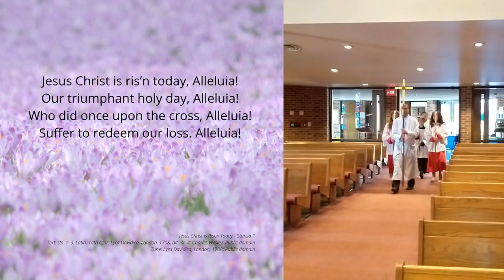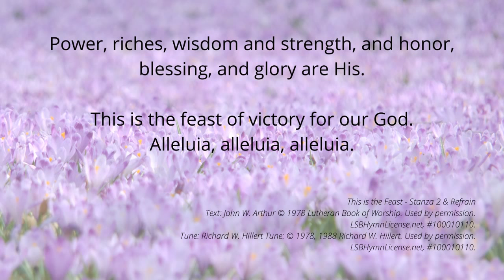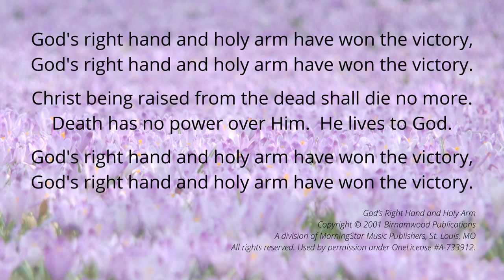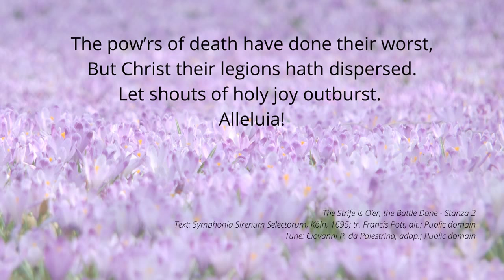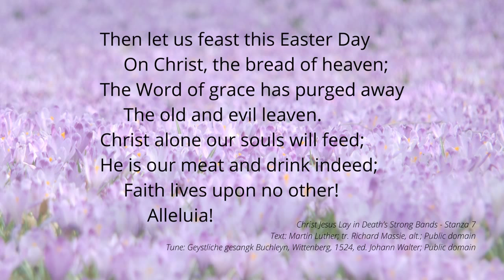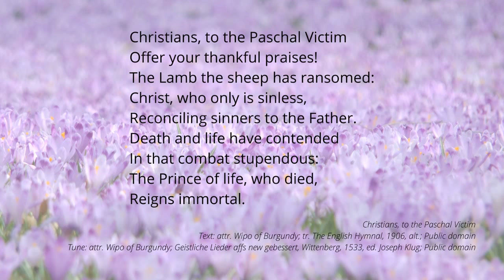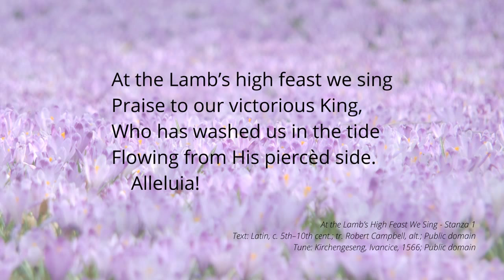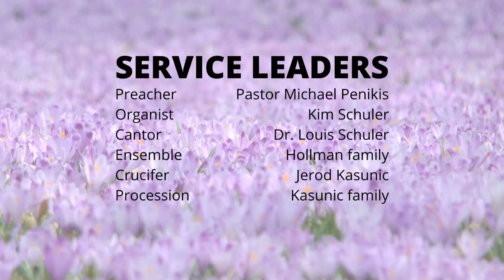Easter - April 12, A.D. 2020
to download a printable copy of the worship bulletin.  Hope Lutheran Church is a member congregation of The Lutheran Church--Missouri Synod.

Service Leaders
Preacher: Pastor Michael Penikis
Organist: Kim Schuler
Cantor: Dr. Louis Schuler
Ensemble: Bob, Gretchen, Sophia, & Nathaniel Hollman
Bells: Dr. Louis & Kim Schuler
Trumpets: Bob Hollman & Dr. Louis Schuler
Trombone: Nathaniel Hollman
Saxophone: Sophia Hollman
Crucifer: Jerod Kasunic
Torchbearers: Christianna & Kathryn Kasunic
Acolyte: Corin Kasunic

Acknowledgements
Text: sts. 1–3: Latin, 14th c.; tr. Lyra Davidica, London, 1708, alt., st. 4: Charles Wesley; Public domain
Tune: Lyra Davidica, London, 1708; Public domain

This is the Feast
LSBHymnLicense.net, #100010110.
Lutheran Service Book Hymn License #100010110.

God’s Right Hand and Holy Arm
A division of MorningStar Music Publishers, St. Louis, MO

The Strife Is O’er, the Battle Done
Text: Symphonia Sirenum Selectorum, Köln, 1695; tr. Francis Pott, alt.; Public domain
Tune: Ciovanni P. da Palestrina, adap.; Public domain

Christ Jesus Lay in Death’s Strong Bands
Text: Martin Luther; tr. Richard Massie, alt.; Public domain
Tune: Geystliche gesangk Buchleyn, Wittenberg, 1524, ed. Johann Walter; Public domain

Christians, to the Paschal Victim
Text: attr. Wipo of Burgundy; tr. The English Hymnal, 1906, alt.; Public domain
Tune: attr. Wipo of Burgundy; Geistliche Lieder affs new gebessert, Wittenberg, 1533, ed. Joseph Klug; Public domain

Christ is Arisen
Text: German, 12th–15th cent.; tr. Martin L. Selz, alt. Used by permission.
Tune: Latin, c. 1100; Geistliche Lieder affs new gebessert, Wittenberg, 1533, ed. Joseph Klug; Public domain

At the Lamb’s High Feast We Sing
Text: Latin, c. 5th–10th cent.; tr. Robert Campbell, alt.; Public domain
Tune: Kirchengeseng, Ivancice, 1566; Public domain

Text: Samuel Medley, abr.; Public domain
Tune: attr. John C. Hatton; Public domain

Photos courtesy Kevin & Paula Anderson
Photos courtesy Michael Penikis